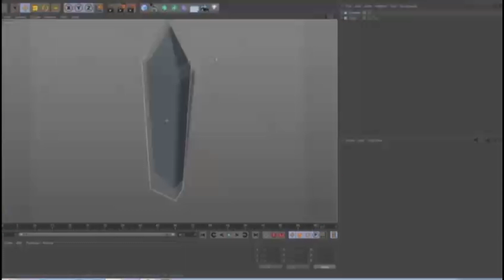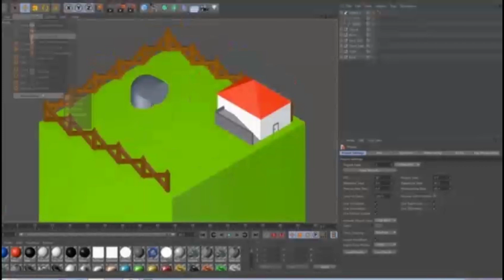Zare Arts Interview with Manav Dillon